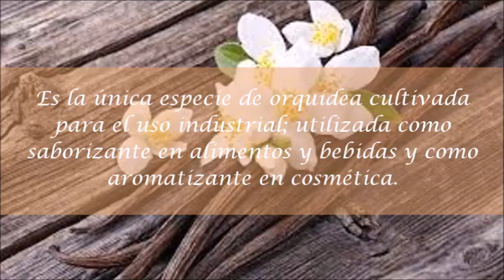Beneficios De La Vainilla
La Vainilla es muy Utilizada En La Cocina, Pasteleria, etc, pero también posee unas extraordinarias propiedades para tu organismo

Veamos en el siguiente video todos sus beneficios